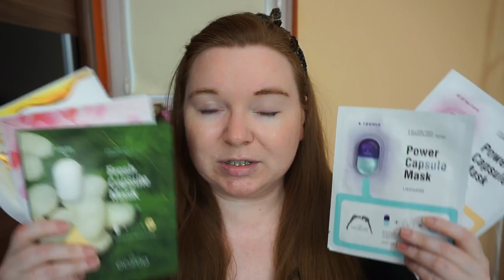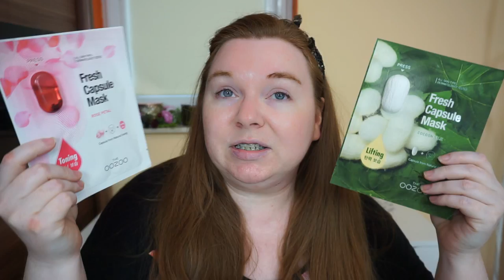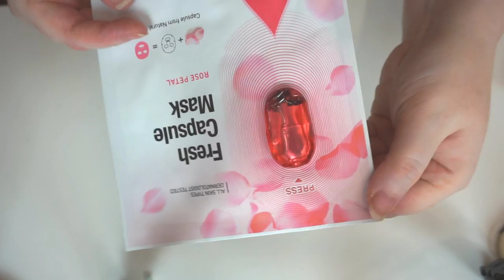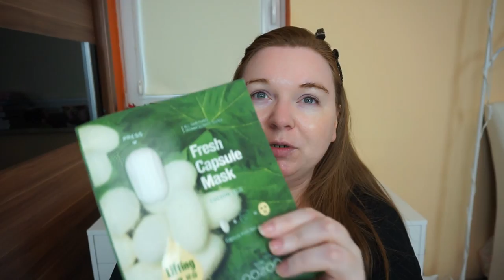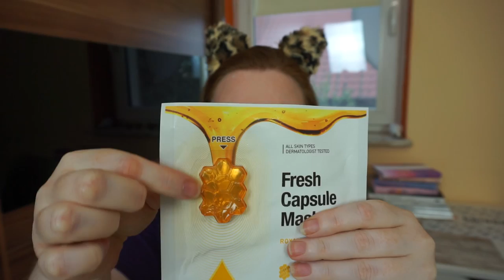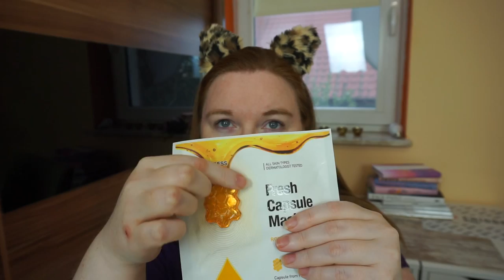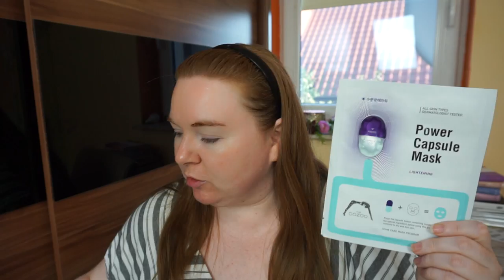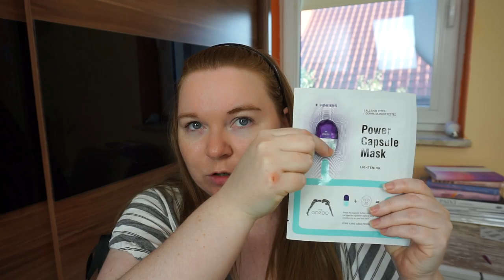The Oozoo Fresh Capsule Mask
Dzisiaj zapraszam Was na test kolejnych masek mark Oozoo.  Maski bardzo mnie rozczarowały, uważam, że to jedne z najsłabszych masek w ostatnim czasie.

▼ KODY ZNIŻKOWE▼
🌟 Feelunique - 20% zniżki na pierwsze zamówienie dla nowych klientów (ważny 7 dni od otrzymania!)

▼ LINKI POLECAJĄCE ▼

jeśli dokonacie rezerwacji poprzez mój link otrzymamy (i Wy i ja) 50zł na nasze konto. Pieniądze trafiają na nasze konta po zrealizowanej rezerwacji, więc dopiero po jakimś czasie.
Pieniądze są zwracane w panelu booking, należy dopiero zlecić przelew na swoje konto.

➦ Lookfantastic zakupy powyżej £25, bez pudełka jeśli z niego skorzystasz oboje otrzymamy £5,00 do wykorzystania na ich stronie.  Ewentualnie możesz wpisać kod ALEKSANDRA-RL5, skutek będzie ten sam (zakup pudełka nie się nie liczy 😟) WAŻNE DLA NOWYCH KLIENTÓW

jeśli z niego skorzystasz (przy zakupach powyżej $25,00) otrzymam kupon na $5,00

➦ beGLOSSY jeśli z niego skorzystasz, otrzymamy tzw. glossydots które po uzbieraniu konkretnej ilości, można wymienić na darmowe pudełko.

➦ Shinybox sama pudełka Shinybox kupuje niezwykle rzadko, a od 2 lat wcale. Jeśli jednak podobają Ci się moje filmy i chcesz kupić to pudełko, korzystając z mojego linku ja otrzymam od 10 do 50 pkt w zależności od wybranej opcji zakupu.

Część z linków do produktów umieszczonych w opisie jest linkami afiliacyjnymi co oznacza że jeśli klikniecie i kupicie przez niego, ja otrzymam niewielką pieniężną rekompensatę. To nie są bajońskie sumy, bardziej na poziomie 1-2zł 😉
Jeśli jednak mace obiekcje i nie chcecie w nie klikać możecie wygooglać produkty i kupić je w ten sposób 😊

Jeśli spodobał Ci się mój film - poproszę o kciuka w górę 👍, to dla mnie, jako początkującej youtuberki, bardzo duża motywacja 😊

▼Social Media▼